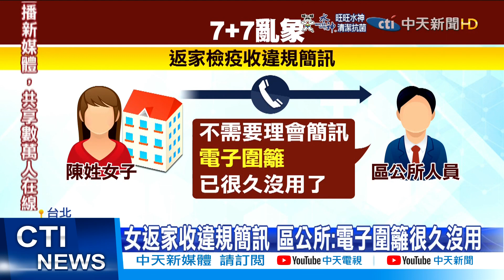【每日必看】7+7在家卻收違規簡訊 衰遭匡列自付住宿費@中天新聞CtiNews 20211222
春節#7+7#PCR#違規#簡訊#防疫旅館#中天新聞

春節檢疫7+7方案民眾，昨天起陸續期滿，只要PCR檢測陰性，就可以返家檢疫，指揮中心也祭出重罰，違規者最高可罰100萬元，但卻出現不少亂象，包含有檢疫民眾，依規定待在家中，卻不斷收到違規警告簡訊，另外也有民眾，因為同機者確診遭匡列，因此被迫待在防疫旅館，隔離七天，但上萬元的住宿費，卻是他自付，令他相當不滿。

歌名: Sunspots
作者: Jeremy Blake
類型: Dance & Electronic
氣氛: Happy Music